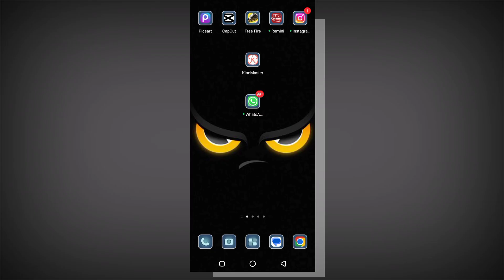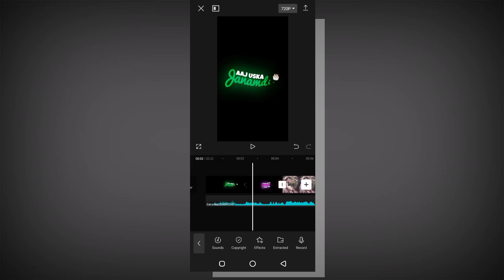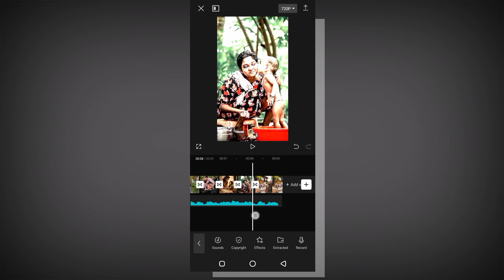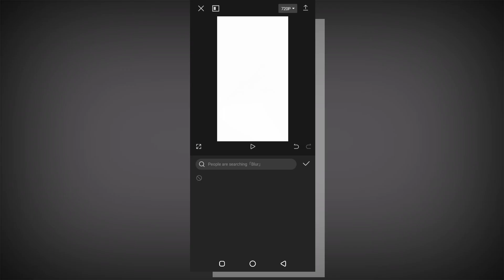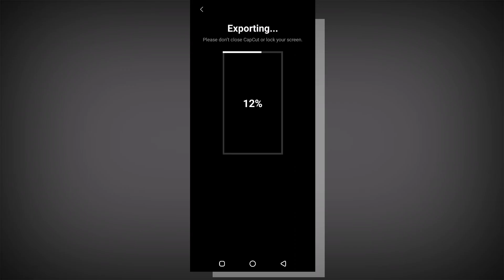Mother Happy Birthday Wish Status Video Editing | New Trending Mom Birthday Video | CapCut Editing